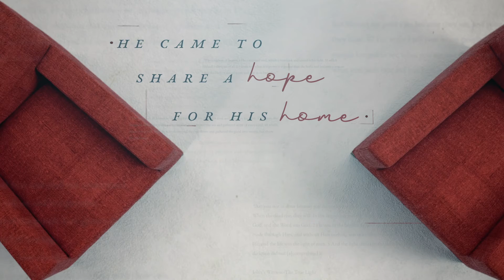Welcome Home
New series starts Sunday November 8th